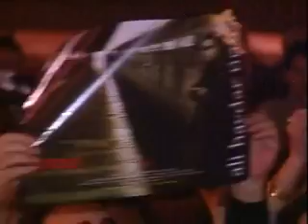Ali Haydar Timisi Ötme Bülbül